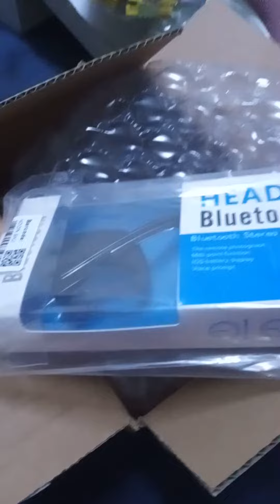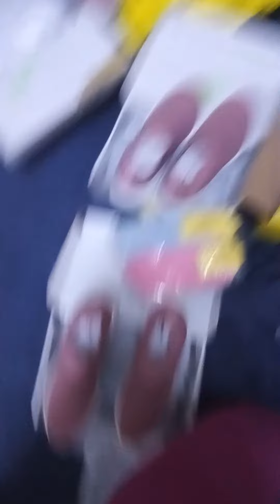noon order headset and shoes